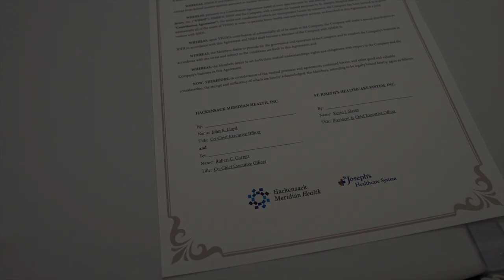Hackensack Meridian Health - St. Joseph's Healthcare System Signing - Highlight Video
St. Joseph's Healthcare System and Hackensack Meridian Health have announced a home care and hospice care partnership.